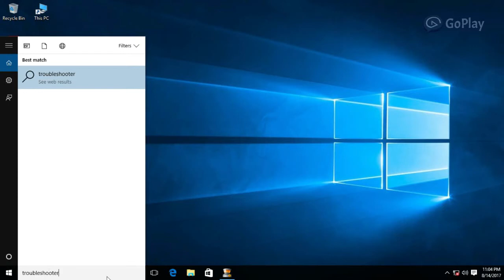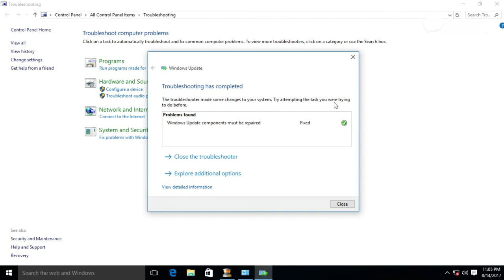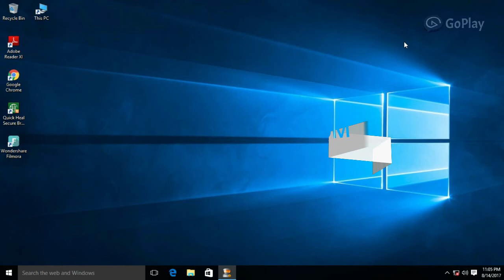Windows 10 creators update problems fix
WELCOME TO HOW TO SOLVE.COM

as you know , windows updated windows 10 as creators update, including many problems like windows 10 home and pro , so here we are gonna show you than how to fix all problems in windows 10 creators update, try it now

if this video helps you to solve /fix problems with your pc  then subsbribe our channel and tell us in comment box
if this video doesn't  help you then tell in comment box so that we can make another video on it

-HTS